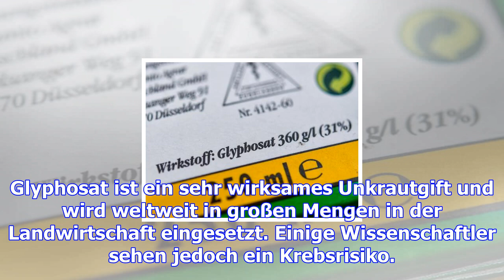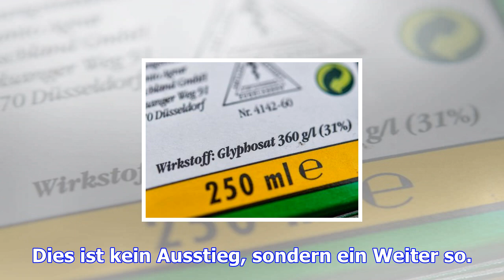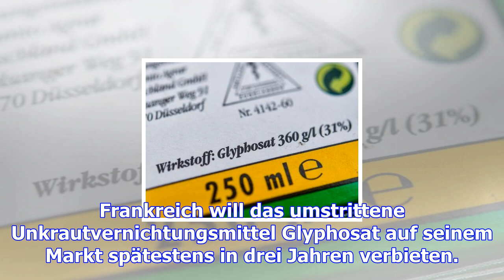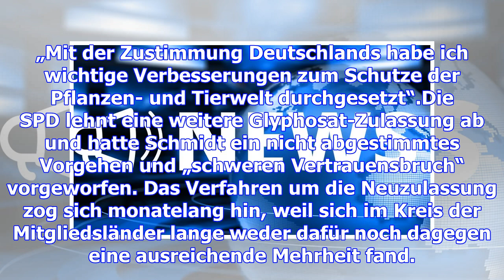Weitere fünf jahre: eu-länder billigen zulassung von glyphosat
(dpa) - Die EU-Länder haben die Zulassung des umstrittenen Unkrautvernichtungsmittels Glyphosat für ...